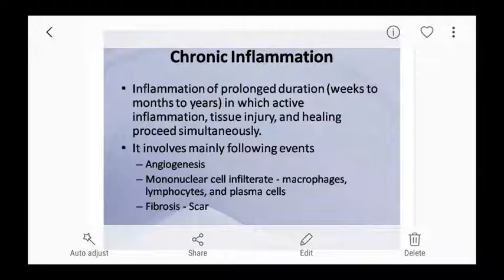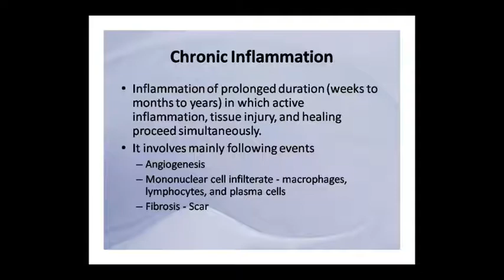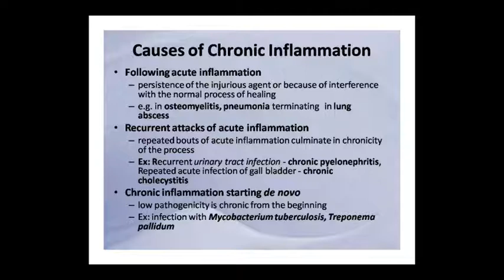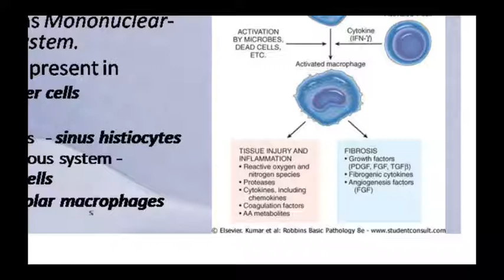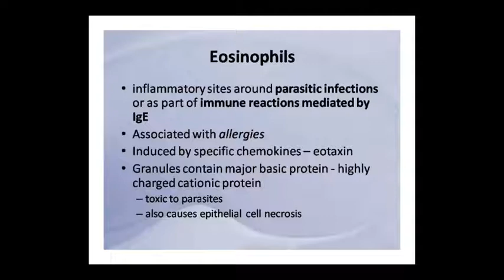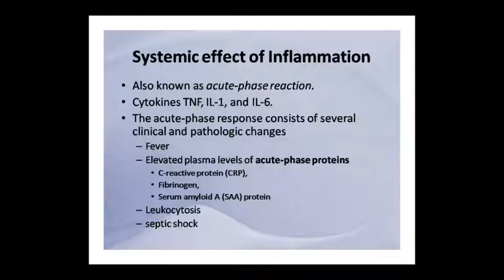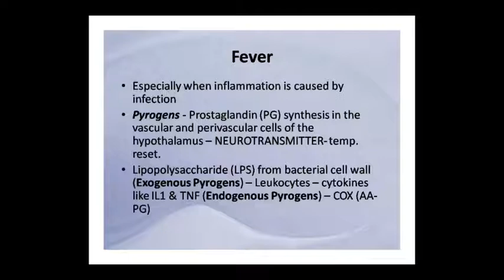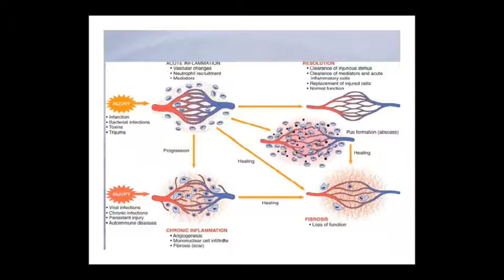Dr. Pushpa Sharma Patho- Chronic Inflammation 03/10/20